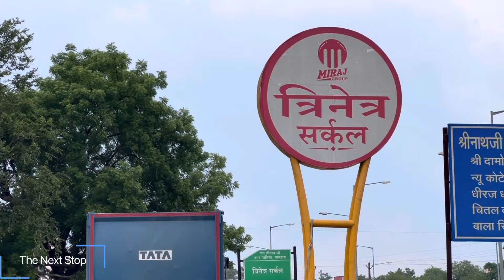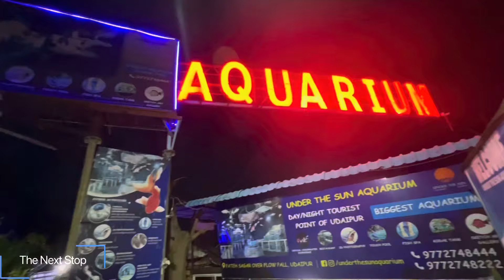मछलियों 🐟 ने मुझे चारों तरफ़ से घेरा- FISH AQUARIUM UDAIPUR 🐠🐬